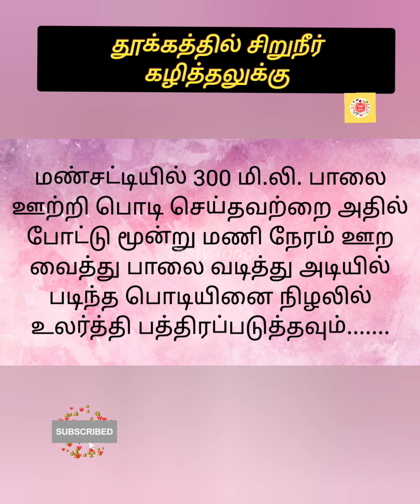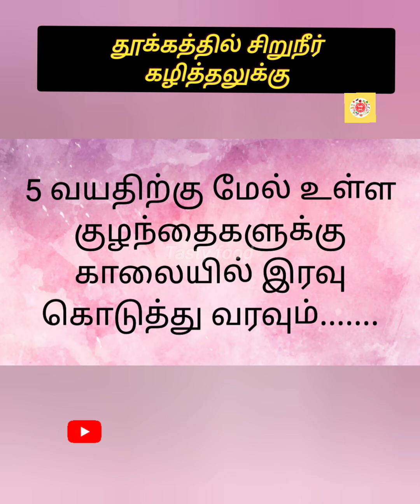தூக்கத்தில் சிறுநீர் கழித்தலுக்கு ........ 💕💖💕